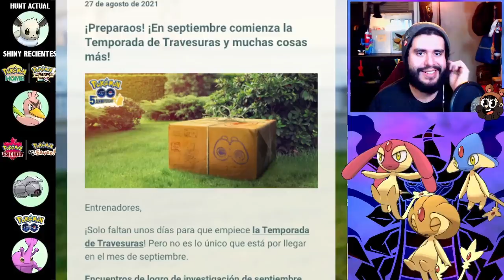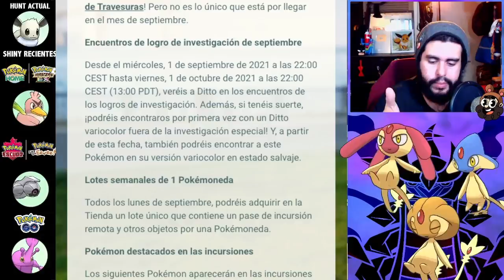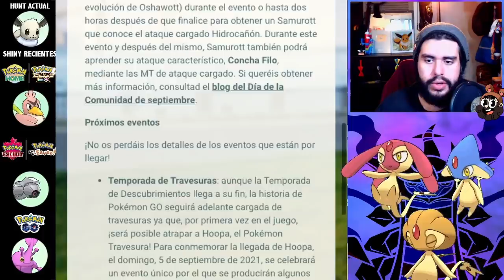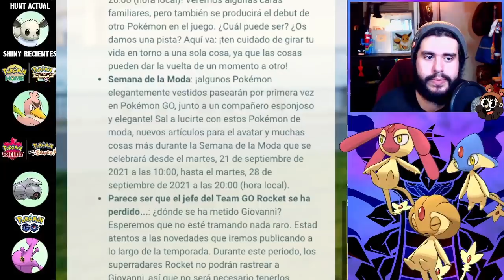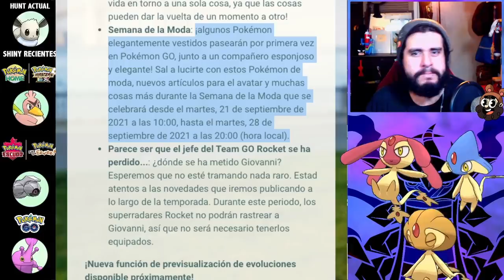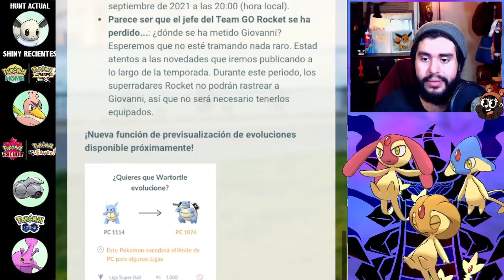NUEVOS POKEMON + UNA AVALANCHA DE EVENTOS Y NOVEDADES!! | 2468 | POKEMON GO